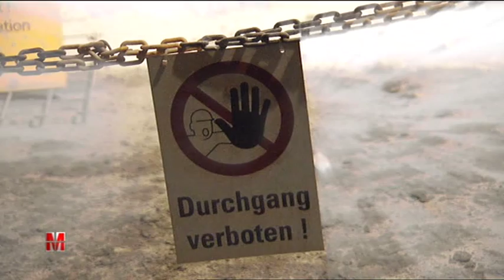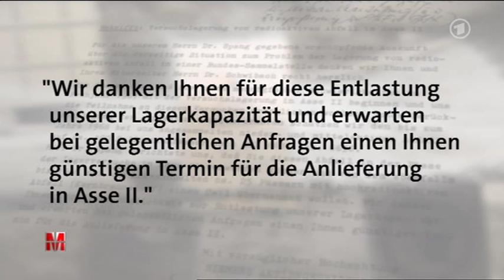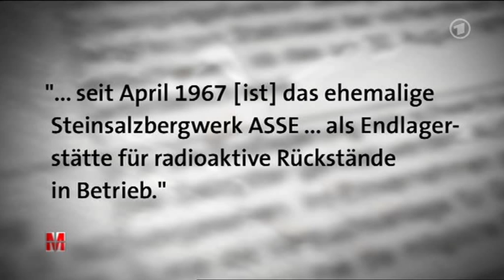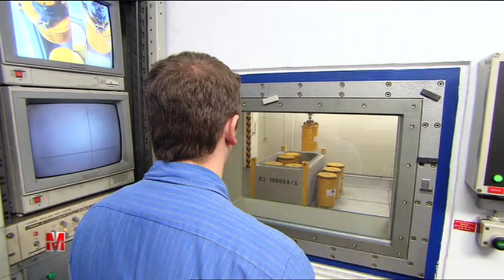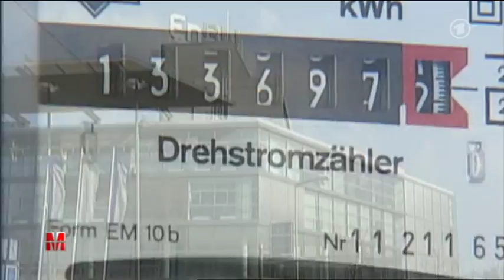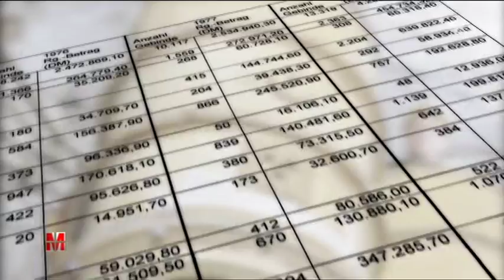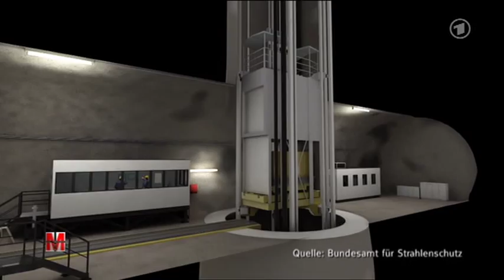Atommülllager Asse - Korruption und Schlamperei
Atommülllager Asse - Katastrophe durch Schlamperei
Rechtswidrige Verträge - rechtsstaatswidriges Vorgehen
Alles im Interesse der Energiekonzerne - ohne Rücksicht auf das "Wohl des Volkes"